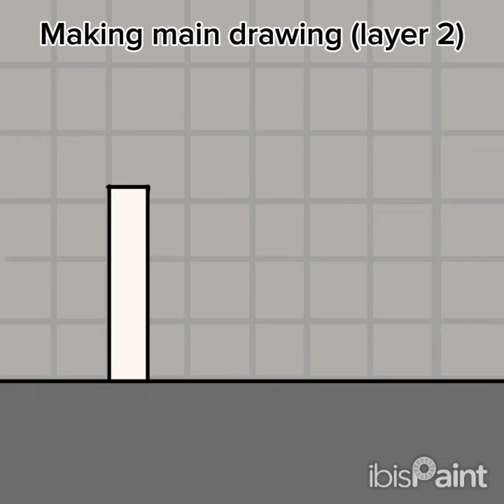Melon sandbox speed paint! 🎨🖌️ | Just a melon :)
hi there :)